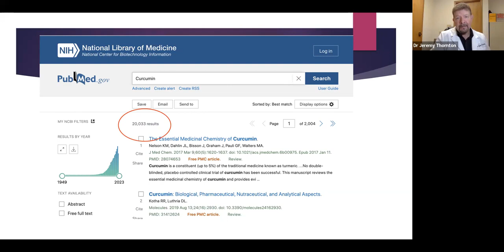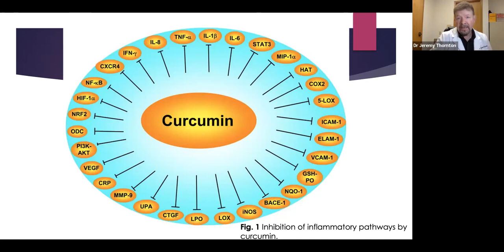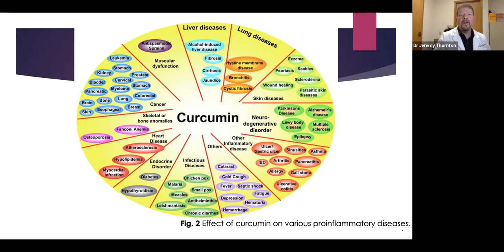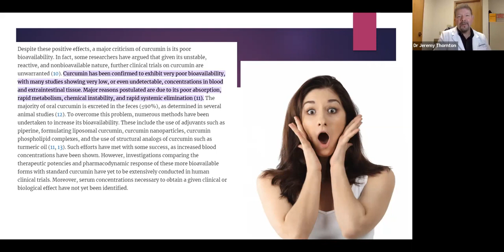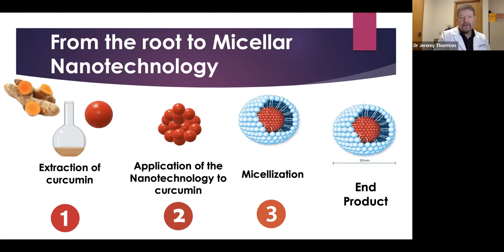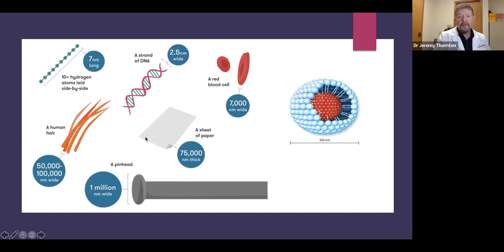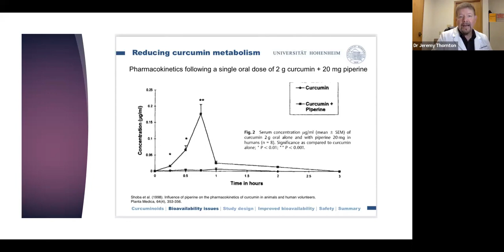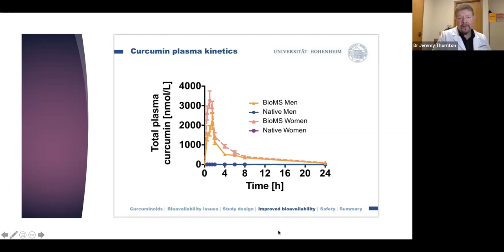Why Vidafy Nanofy Disrupting the nutritional supplement industry